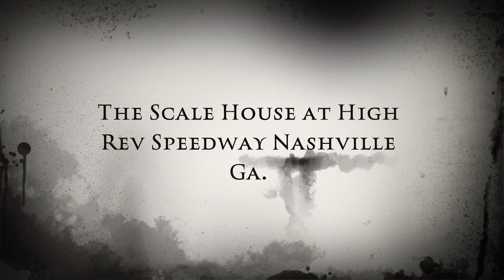INSANE The haunted Scale House of High Rev Speedway Nashville Ga!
In this video, we explore an SCARY Scale House at the race track that will make you rethink your weigh-ins!

This paranormal investigation video will take you on an incredible ghost adventure that will leave you wondering who is stalking the track at night! Watch as we investigate this scary Scale House and see if we can find any clues that will lead us to the ghosts behind this mystery!